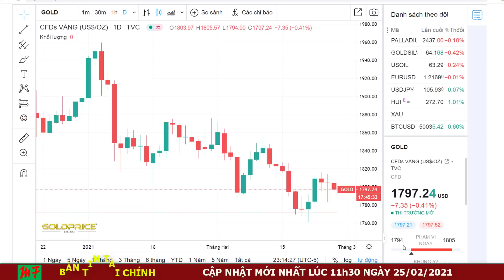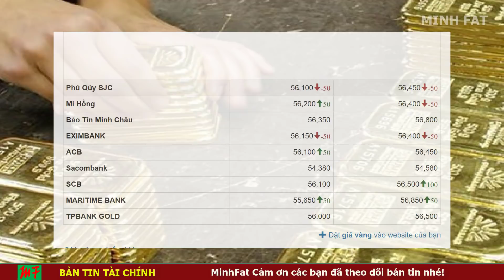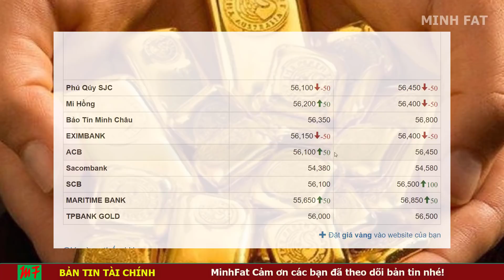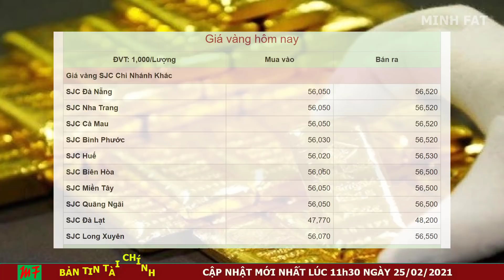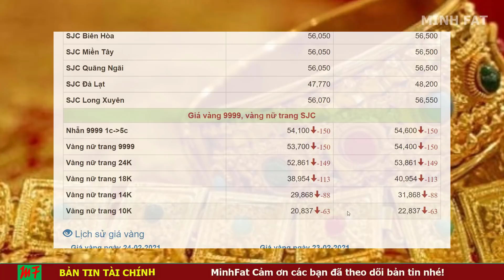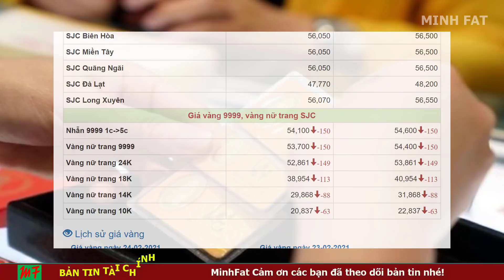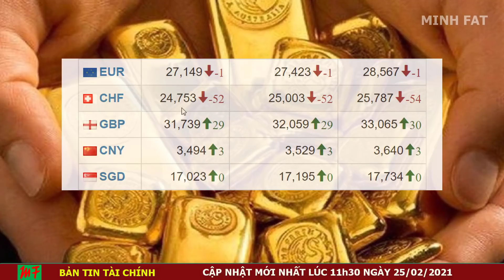Giá Vàng Hôm Nay Ngày 25/02/2021 - Giá Vàng 9999 Quá Bất Thường!